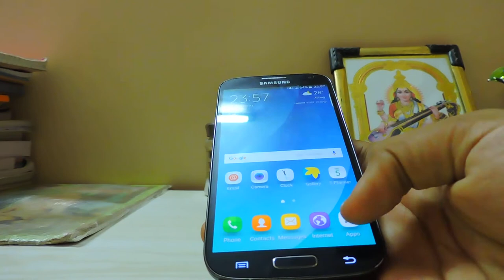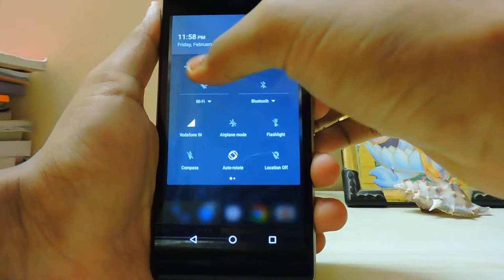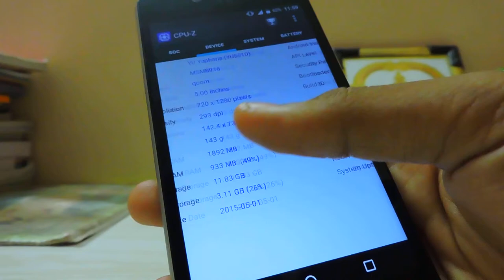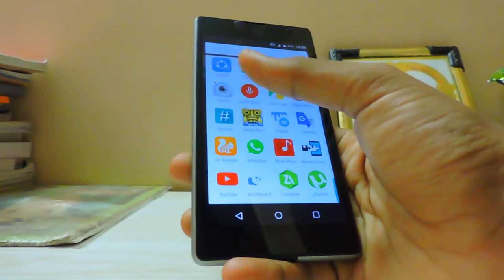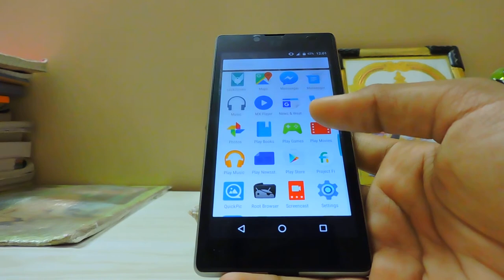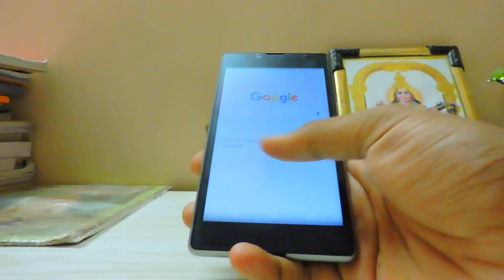New Phone (Yu Yuphoria) and bit Surprize!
If you think what is the surprize is that even at 1.9ghz not a single reboot at all,hats off to developer of Velocity kernel.